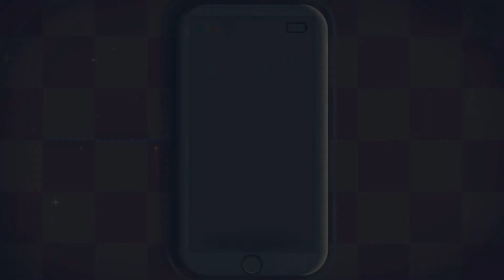【• MMD PV •】「City Lights」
wanted to make one for v flower (mqdl) but the hair bug urghh

Models
╚ CUL by mqdl